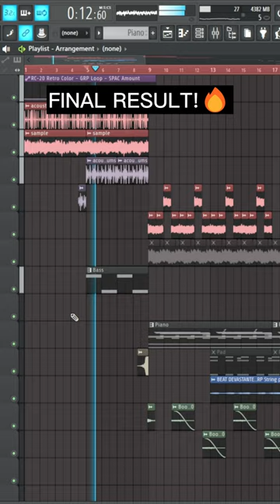INSANE SAMPLE SWITCH😮🔥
producer, beatmaker, music producer, sample maker
epic type beat, epic sample, best sample ever, best samples, epic samples